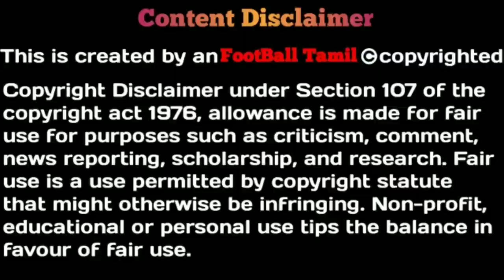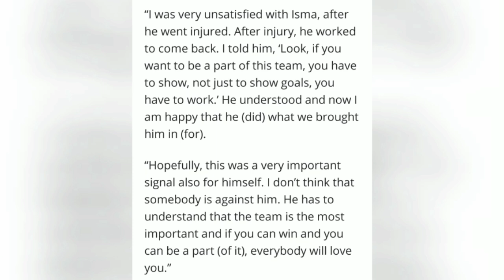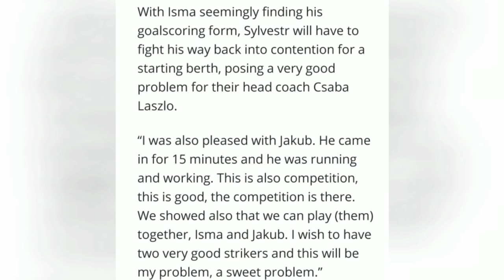Chennaiyin FC Battle of Strikers|Isma or Jakub Who is CFC premium Striker?|Football tamil